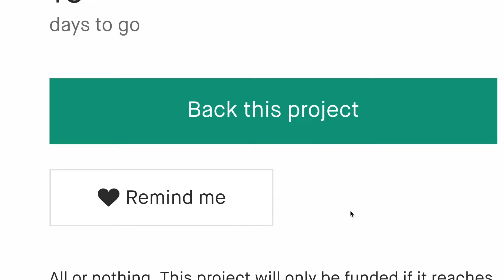A Kickstarter Project We Love: M-Cube: Customizable Modular Laser Measure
Coming soon: M-Cube | Customizable Modular Laser Measure
Build to adapt your customizable measuring demand: Smart Planner, Bilateral Laser, Green Cross-Level, Scale Rolling Ruler and much more